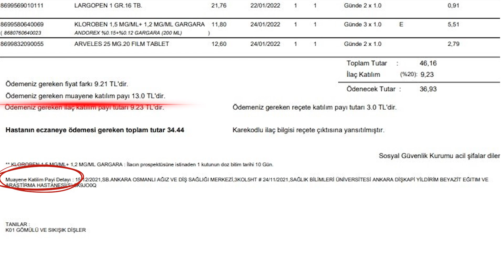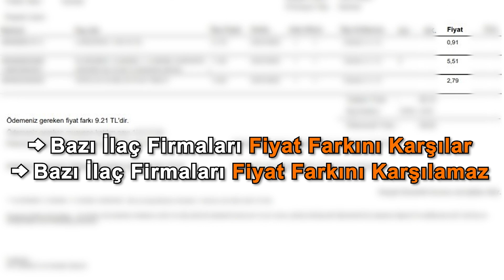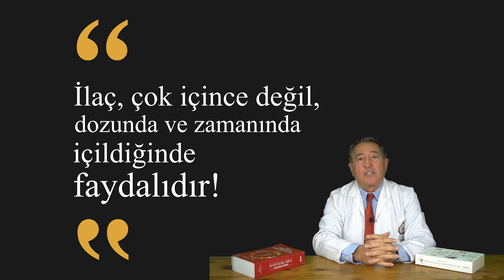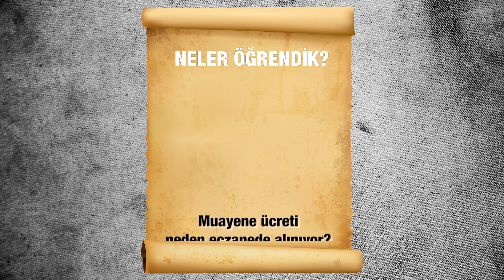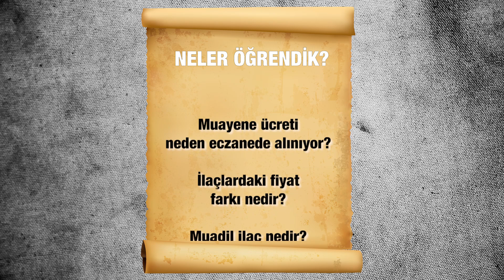Eczacılara Sık Sorulan Sorular ve Önemli Hatırlatmalar!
''Eczacılara Sık Sorulan Sorular ve Önemli Hatırlatmalar!'' videomda biz eczacıların sıkça karşılaştığı sorulardan bahsediyorum. Bu bölümde neler öğreneceksiniz?

00:00-00:44 Giriş
00:44 -01:29 Muayane Ücreti Nedir? Neden Eczanede Alınır?
01:29-02:25 İlaçlardaki Fiyat Farkı Neden Kaynaklanmaktadır?
02:25-03:14 Muadil İlaç Nedir?
03:14-04:20 Genel Uyarılar
04:20-06:43 Eczacınız Uyarıyor!
06:43-07:28 Çıkış